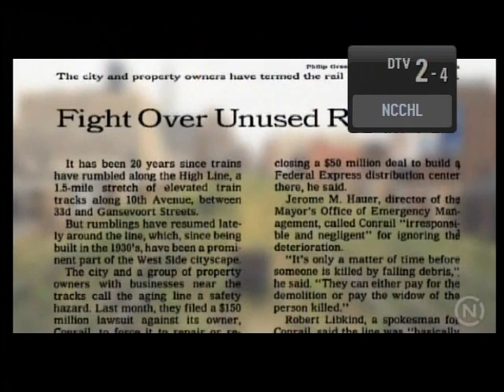DTV DX: WUND-2 on repack channel 29 --- 427 miles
WUND-2, Edenton, North Carolina, on new digital channel 29, part of the University of North Carolina PBS network.  Reception occurred in Poughkeepsie, NY around noon on May 25, 2020.  This video shows at four sub-channels...  2.1 "UNC" (PBS), 2.2 "Rootle", 2.3 UNC-EX. and 2.4 NCCHL (North Carolina Channel).  My antenna is an Antennas Direct 91-XG, about 25 feet above ground level, with a Kitztech 500 Pre-Amp.  Reception distance is 427 miles.

This DX demonstration video is intended for the illustration only of the reception of digital television over great distances, and as such constitutes Fair Use of copyrighted material it may contain.